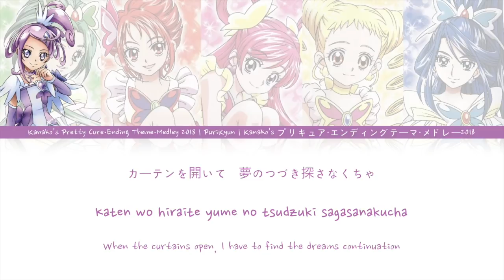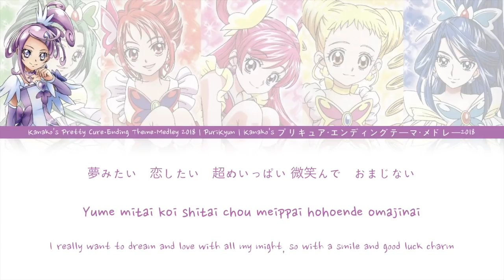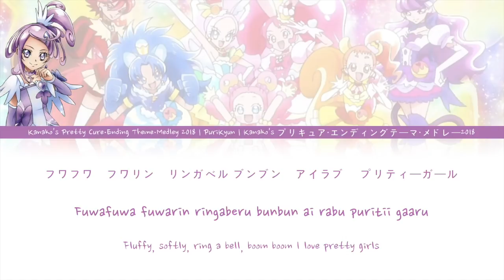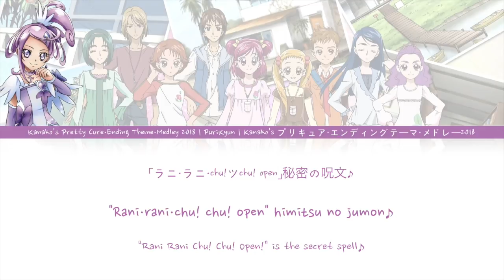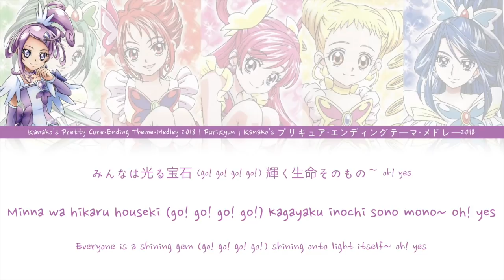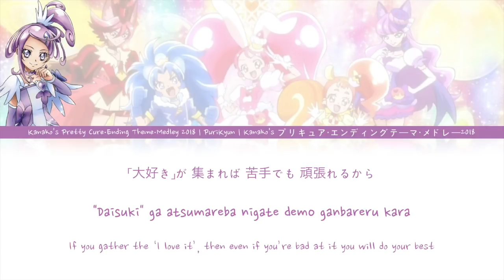Pretty Cure | Kanako's Pretty Cure・Ending Theme・Medley 2018 [Kan/Rom/Eng]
Requested by: US! lol

It's our final video of the year! I thought, what a better way to END 2018 with a 2018 Ending Theme Medley from Kanako Miyamoto who is also Cure Sword's Voice Actress!

In total, we made 91 videos this year! 91!?
I also got 1k on Instagram and we gained 100+ on Amino!